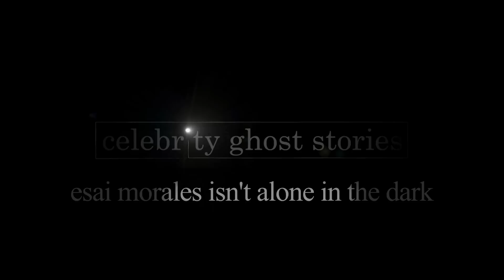Celebrity Ghost Stories - Esai Morales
Here's a look at Celebrity Ghost Stories where Esai Morales sense that he isn't alone when left alone in the dark.

Celebrity Ghost Stories
Season 2
Episode 26
Sugar Ray Leonard, Aida Turturro, Larry Manetti, Johnathon Schaech (#26)